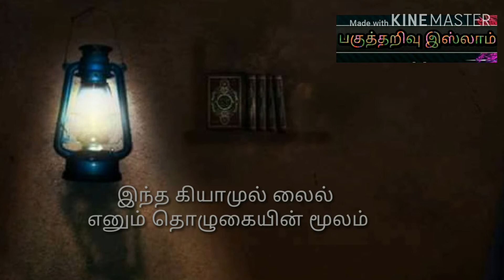"லாந்தர் விளக்கும் கியாமுல் லைலும்" கவிதை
கவிஞர் - ரிடில் மஜுனூன்
பகுத்தறிவு இஸ்லாம்